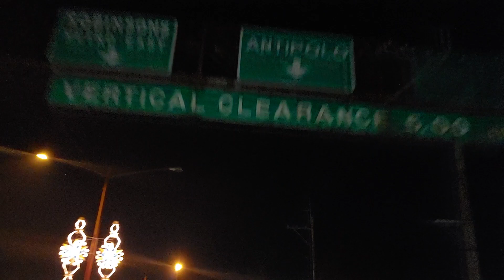필리핀 쿠바스에서 안티폴로까지, 사선을 넘어서 (12.19)